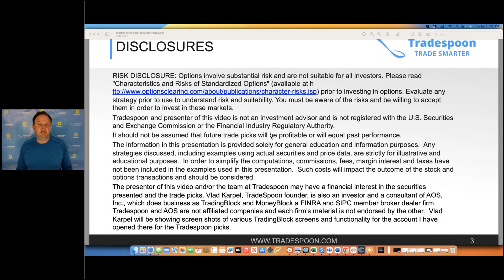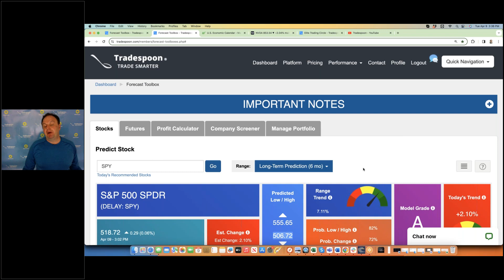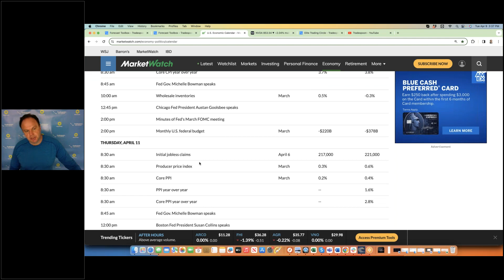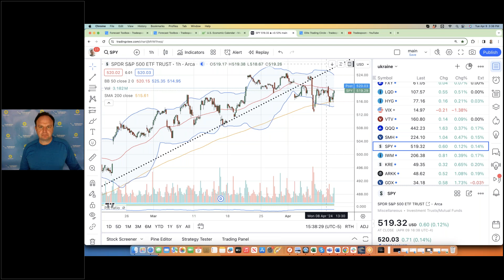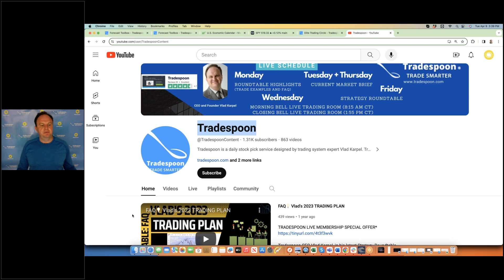GOLD RUSH🔥 Explosive Profits: Vlad's Daily Trade Pick!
Market Brief - Weekly video reviewing economic data and market events as well as a look into some of our featured trades. These include: ActiveTrader, MonthlyTrader, and Expert Stock & Options Picks